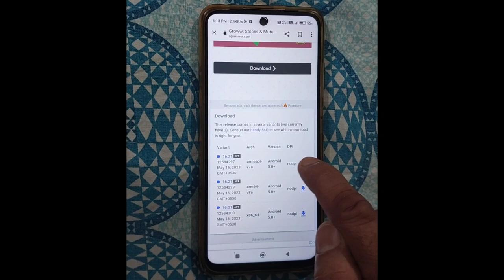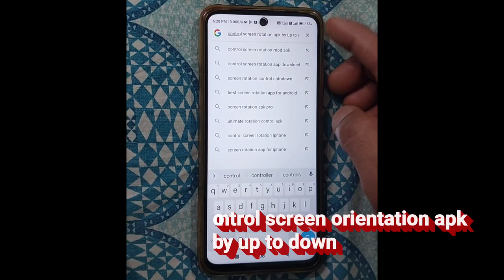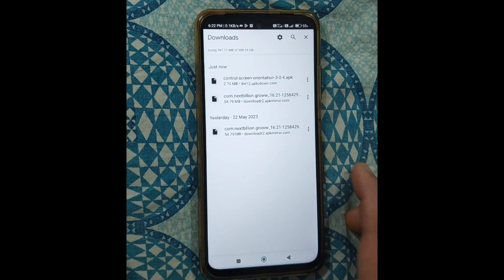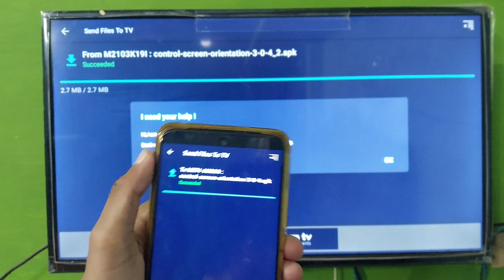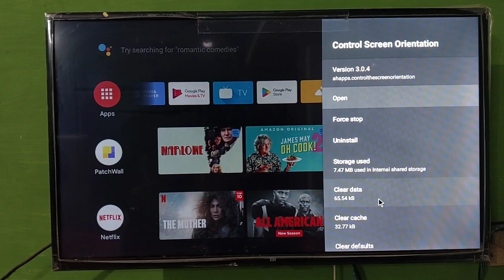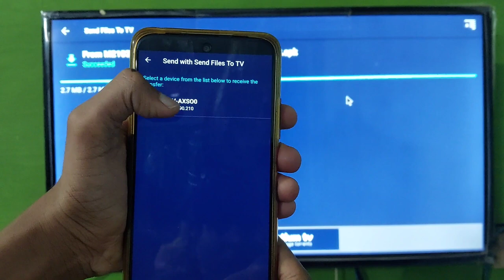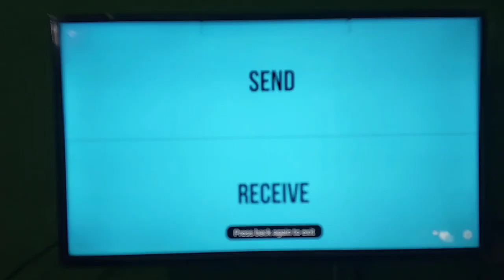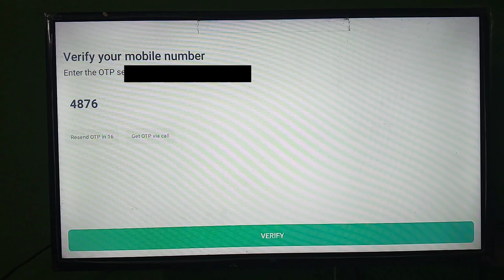How to instal and run Groww trading App on smart tv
instal and run groww trading app on smart tv without cpu